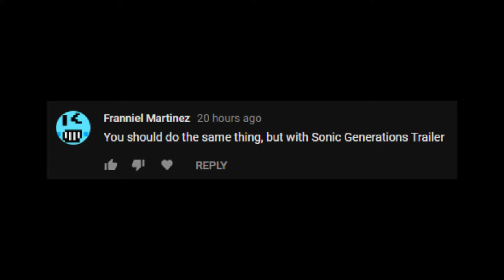Sonic Generations' Opening w/ Ed, Edd n Eddy SFX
the thrilling sequel